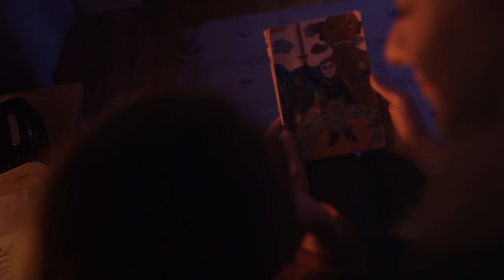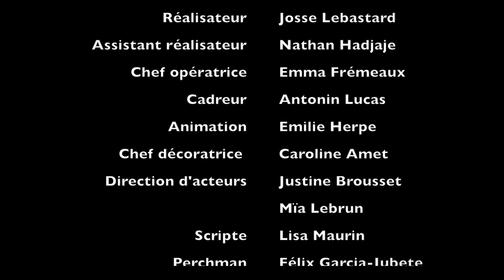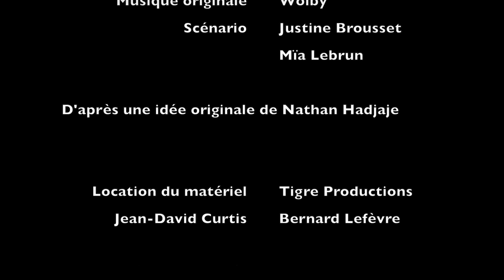Ma princesse - Lycée Leon Blum 2017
Voici le court métrage Ma princesse dans sa version définitive. Un grand merci à tous ceux qui se sont impliqués dans le projet!